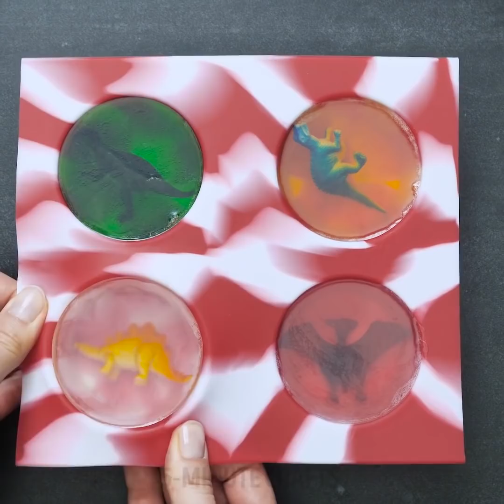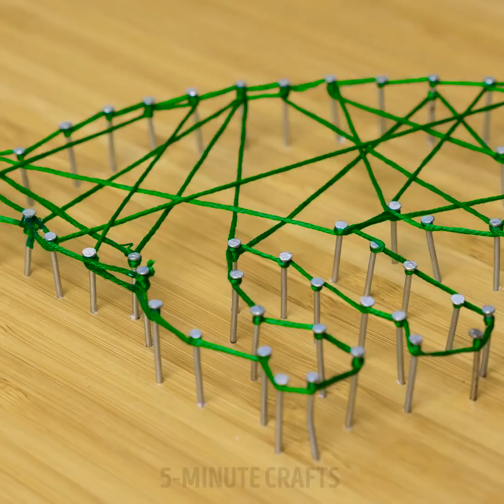15 AMAZING DIY PROJECTS FOR KIDS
AWESOME DIY TOYS FOR KIDS

Hello, everyone! Today, we are here with another bunch of amazing life hacks on making DIY toys for kids. Stay with us and learn how to paint with yarn, how to make remotely controlled toy cars, and how to make dragon eggs.

The first craft is really hilarious! There are so many cool crafts that you can make using straws. For example, you can try and make an awesome moving caterpillar. It is colorful and bright (in case, you'll take bright straws), and it looks just like a real insect! Yuk! You can make pranks and have fun with your friends using this amazing trick.

There are so many unexpected toy ideas in this video! For example, you can make DIY toy car massager, or plush toy headphones. Another awesome idea is a Barbie arm jewelry holder - just stick toy arms to a plate! Learn how to make DIY backpacks out of large toys.

Use a couple of magnets and toilet paper rolls in order to make a remotely controlled car. An eraser on a pencil can be used as a stamp!

Watch this video up to the end for a portion of amazing dinosaur hacks.

TIMESTAMPS:

01:31 - Upcycling toys
02:14 - Toy car massager
02:58 - Plush toy backpack
06:55 - Dino soap
08:11 - Yarn painting